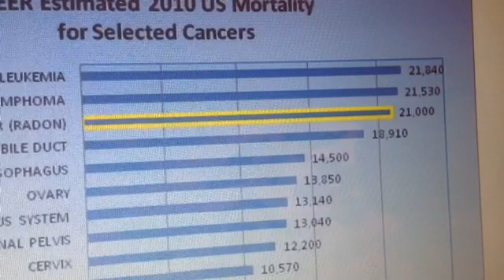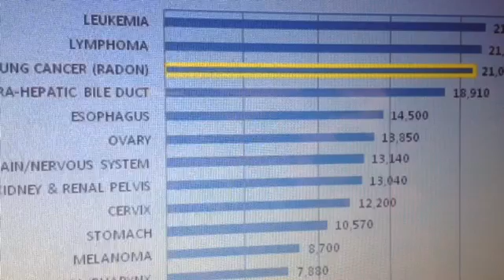Ebola cases Worldwide map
Lets compare these two charts